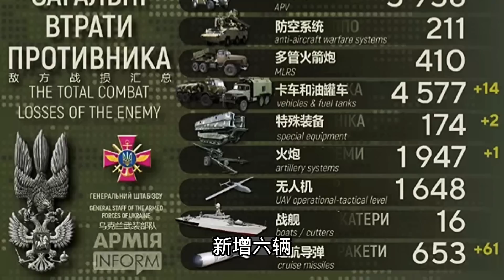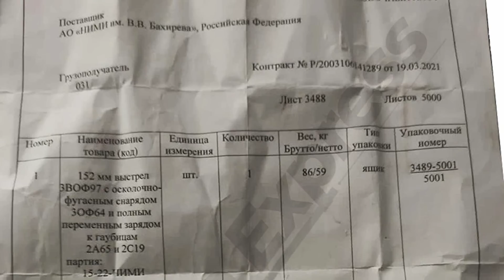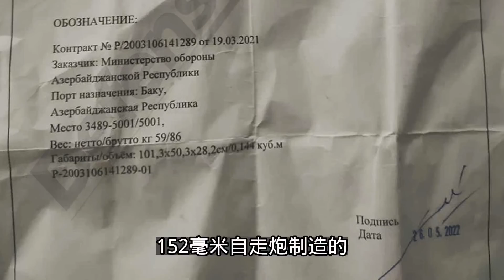乌军用机枪击落一枚巡航导弹；瓦格纳占领巴赫穆特东面村庄；伊朗同意向俄提供6000架无人机和导弹；20221217-1